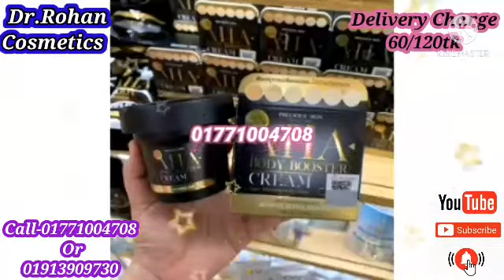AHA BODY BOOSTER CREAM/মুখসহ ফুলবডি ধবধবে ফর্সা করবে বুস্টার ক্রিম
aha body booster cream
Price
Made in Thailand